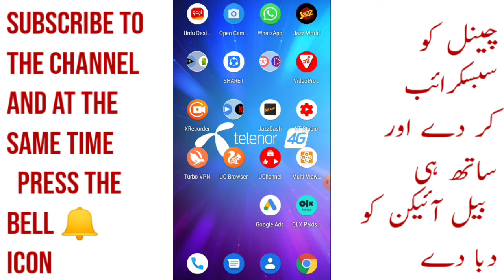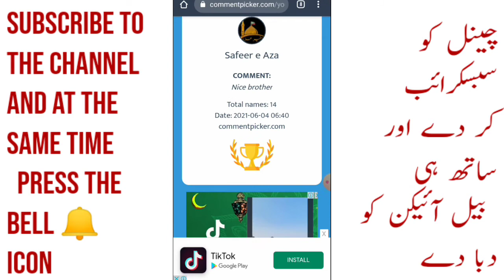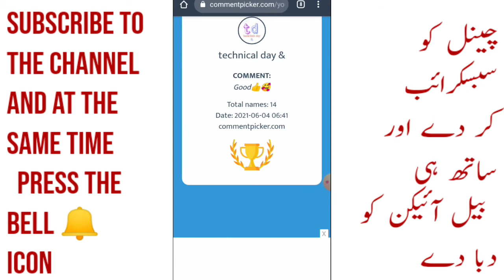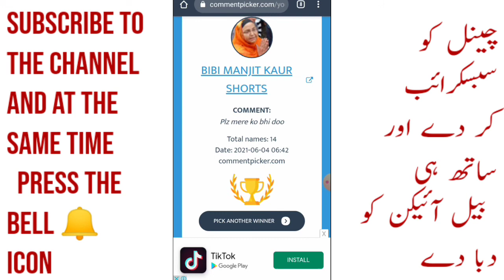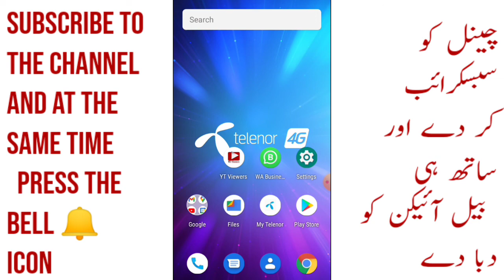Free Giveaway || YouTube Channel Promotion Free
Agr Ap Bi Apna YouTube Channel Promote Karwana Chata hai To Is Video Ka Neecha Comment Kare Or Apna YouTube Channel Promote Karwye

Regard
Zeeshan Ali